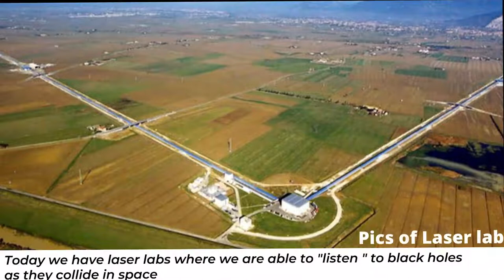Roger Penrose, a british mathematician, Mathematical Physicist, Noble prize winner 2020